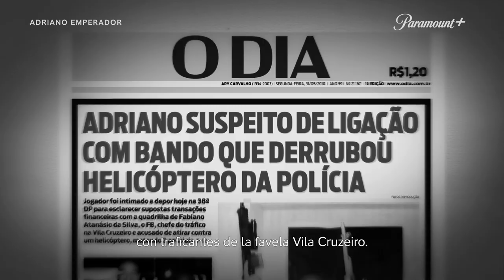Adriano Emperador | Trailer Oficial | Paramount+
¡Momento del partido! ⚽️: El documental "Adriano Imperador" llega a ParamountPlus el 21 de julio. ¿Listo para salir al campo y disfrutar de las jugadas de este ícono? 👑